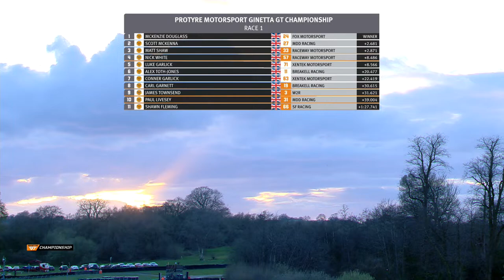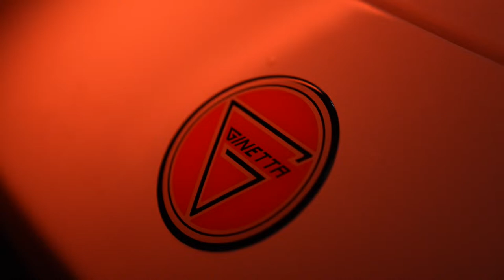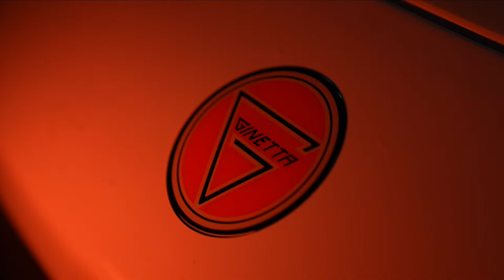2024 Protyre Motorsport Ginetta GT Championship | Oulton Park | Round 1 | LIVE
Oulton Park will see the second season of the Protyre Motorsport Ginetta GT Championship featuring Ginetta’s GT Pro race car.

After an exciting debut season of Protyre Motorsport Ginetta GT Championship, we look forward to another year of close battles up and down the grid! For 2024, Protyre Motorsport Ginetta GT Championship will host a Pro / Am grid of G56 GT Pro race cars with many familiar names stepping up for the chance to not only win the championship but use of a Ginetta GT4 in British GT in 2025!

In the Pro category, Xentek Motorsport will be represented by brothers Conner Garlick and Luke Garlick. Luke had to fight all the way to the final race of the season, before being crowned the 2023 GT5 champion.

They’ll be competing against Ginetta Junior Rookie graduate McKenzie Douglass (Fox Motorsport) who made his Protyre Motorsport Ginetta GT Championship debut at the final round of 2023, securing a podium in his first race.

In the Am category, Raceway Motorsports’ 2023 GTA Overall Champion Nick White takes his next step up the GT Racing ladder after a season long back and forth battle where he won the championship at the final round!

After making the switch from the Want2Race team at the final round of the 2023 season, Rookie Champion Matt Shaw joins Raceway Motorsport alongside White. The two may be teammates but with both close on track, we could be in for a thrilling championship battle!

Two-time Ginetta GT4 SuperCup Vice-Champion Carl Garnett (Breakell Racing) returns to the grid for his second season of Protyre Motorsport Ginetta GT Championship in the Am category.

Making their full season debut, MDD Racing hosts GTA rookie graduate Paul Livesey.

Scott McKenna, 2019 GT5 champion, joins the grid this weekend with Xentek Motorsport.

With both Pro and Am drivers looking good in testing, it’s anyone’s guess as to who will end up as champion this season.

The Protyre Motorsport Ginetta GT Championship is set to be filled with close racing and thrilling battles, showcasing the best single make series racing there is to offer.